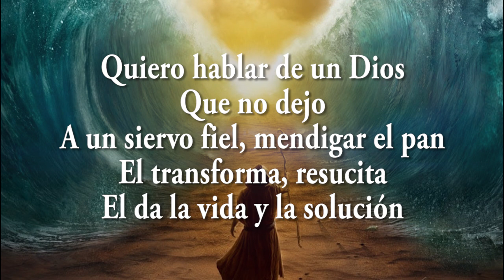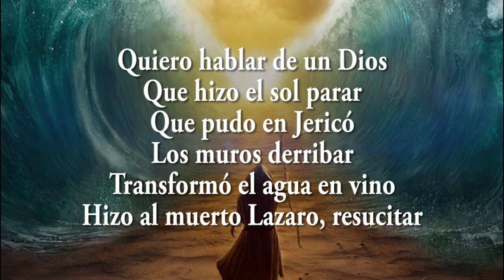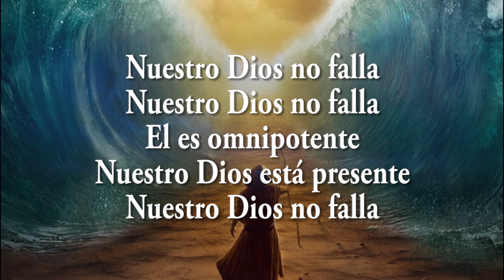Nuestro Dios no Falla - Jaime Ospino / Cover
MonteSinaí2019 HogueraSanta Y para agitar un poco comparto esta canción, activate que subiremos mas, y créeme son muchas.

Nuestro Dios no falla

Quiero hablar de un Dios
Que no dejo
A un siervo fiel, mendigar el pan
El transforma, resucita
El da la vida y la solución

Que no dejo
Al pueblo de Israel en la esclavitud
Él abrió el mar rojo y con autoridad
Israel pasó

El es omnipotente
Nuestro Dios está presente

Que hizo el sol parar
Que pudo en Jericó
Los muros derribar
Transformó el agua en vino
Hizo al muerto Lazaro, resucitar